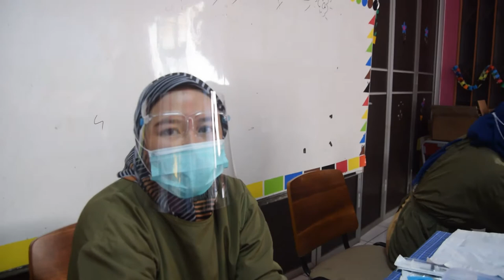Suntik Bias kelas 1 dan Mahasiswa KKN UGM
Kegiatan suntik Bulan Imunisasi Anak Sekolah (BIAS) yang dilakukan SDN SERUA 02 yang bekerja sama dengan pihak Puskesmas dan di bantu oleh Mahasiswa UGM yang sedang melakukan KKN di SDN SERUA 02.